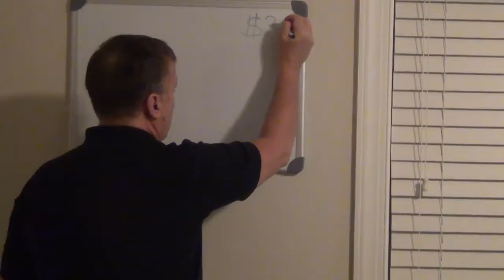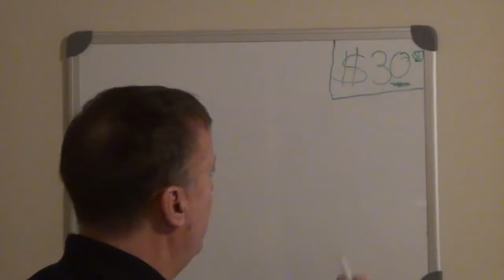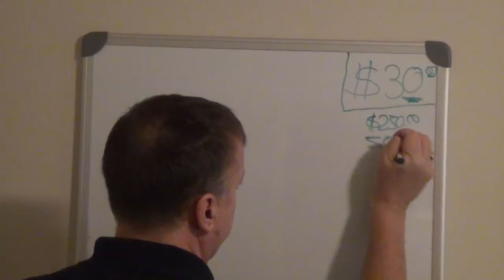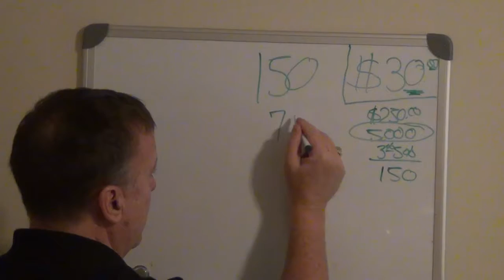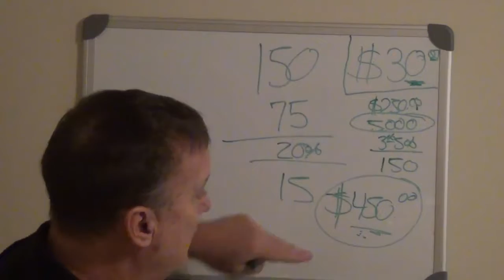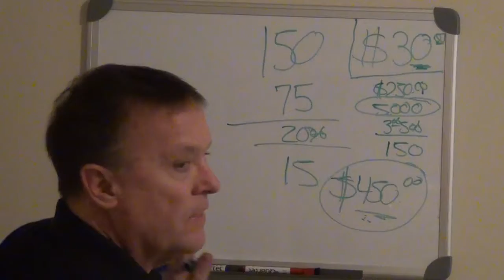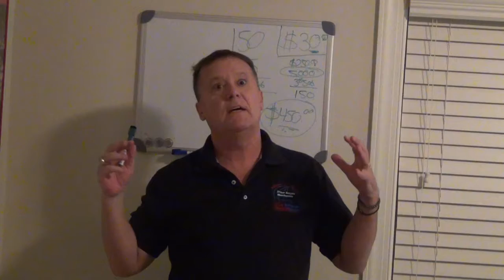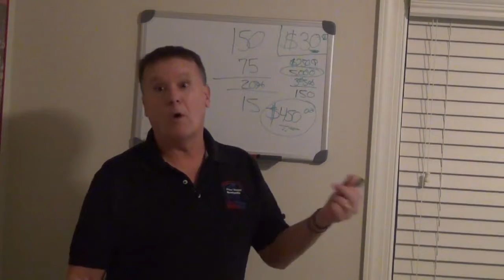All Marketing is Math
Be The 27%